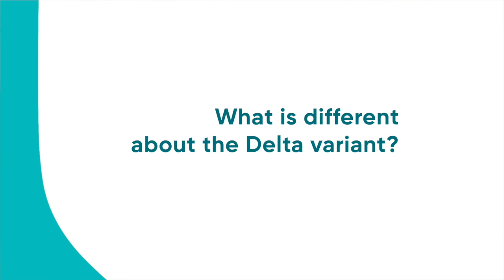Q&A: The Status & Effects of Covid-19 with Dr. Jeffrey Weinstein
Patient Safety Officer Dr. Jeffrey Weinstein discusses the status of COVID-19 and its effects in a Q&A.

If you have any questions, please ask your primary care provider, or find the right provider for you

0:00 Introduction
0:12 What is different about the Delta variant?
0:53 How is now different than the pandemic in 2020?
1:46 How is Ohio doing?
2:11 What are we seeing at Kettering Health?
2:51 What is Kettering Health doing to mitigate spread?